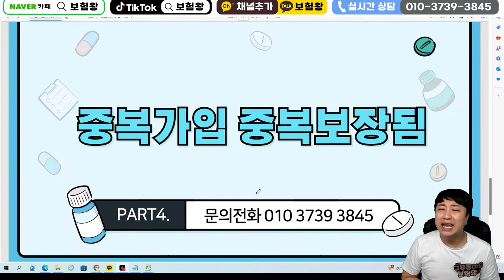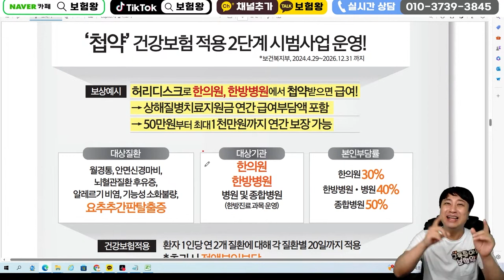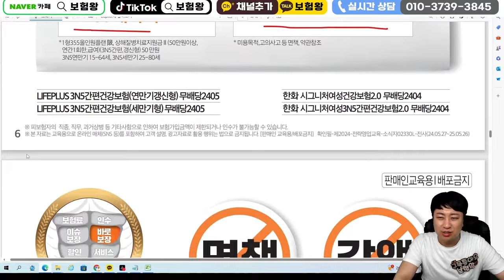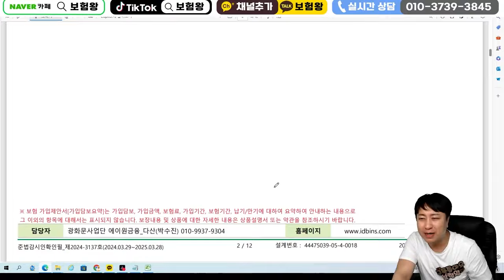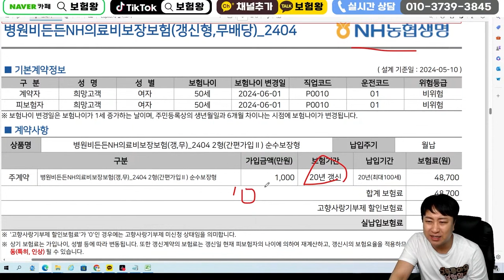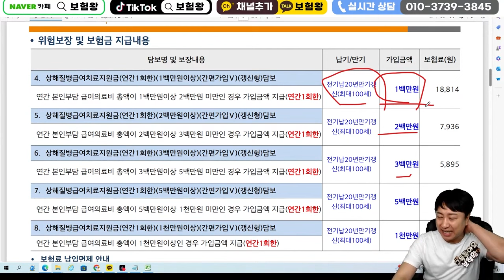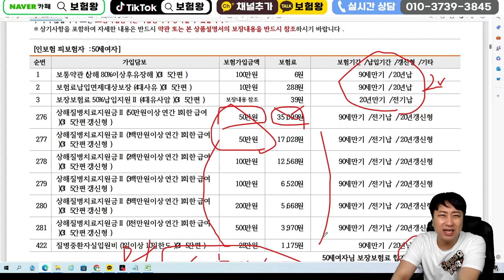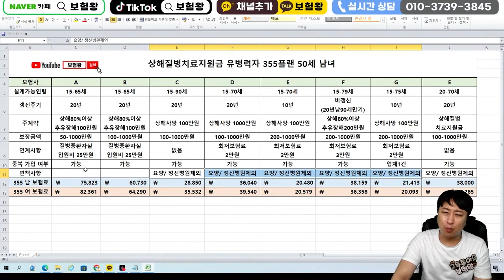보험료인상 전혀없는 비갱신 실손보험출시!!